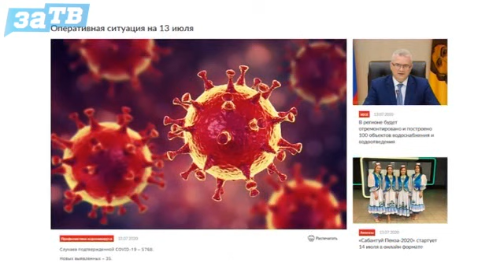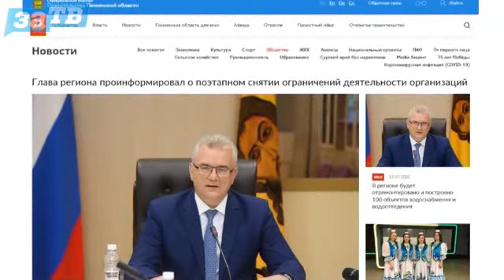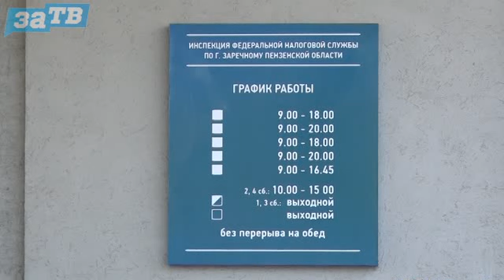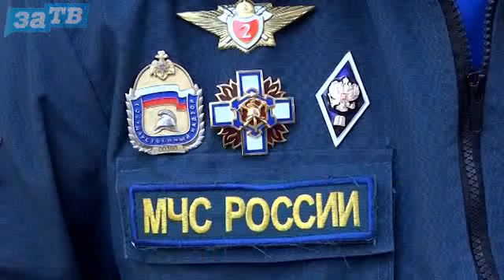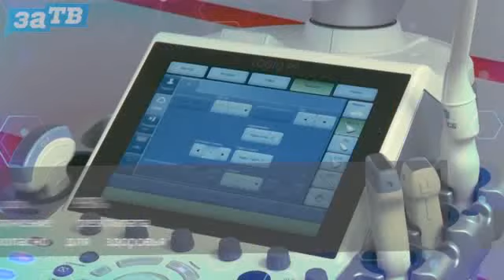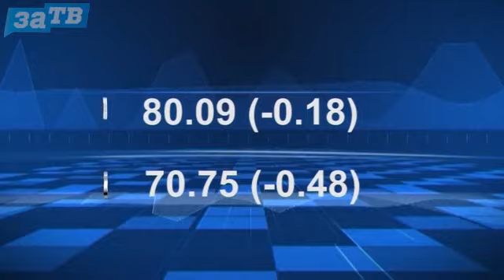Новости Заречного от 13.07.20